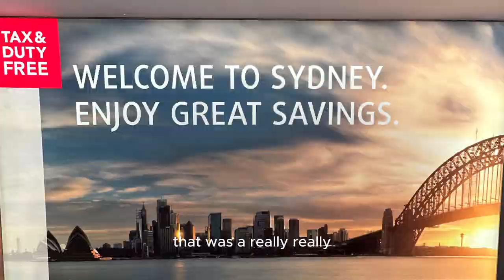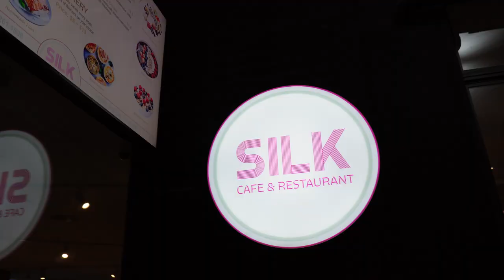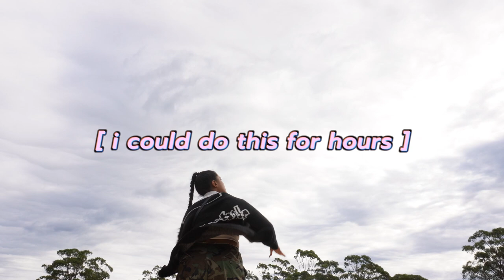I GOT TO FEED KANGAROOS IN SYDNEY, AUSTRALIA: TRAVEL VLOG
Heyyyy guys, wow it's been a minute! This video is long over due but better late than never right? lol. Flew all the way from LA to Sydney, Australia and man this felt like the longest flight ever (mainly because I was so jet lag).
Australia is definitely on my list to revisit. I enjoyed the people, food, and activities. I just wish we would've went during their summer and not fall.

As mentioned in the video, I definitely recommend checking out the Airbnb experience I did. It's definitely worth the money and such an unforgettable experience. If you've been before, let me know your favorite thing to do in the comments and why.

KW: Sydney, Australia, Kangaroo, Reptiles, Bird, Animals, Travel, Vlog, Adventure, Nature, Beaches, Mountains, Culture, Food, History, Landmarks, Photography, Backpacking, Volcanoes, Hiking, Surfing, Wildlife, Architecture, Local Experiences, BeautifulDestinations, AdventureTime, Wanderlust, jeep